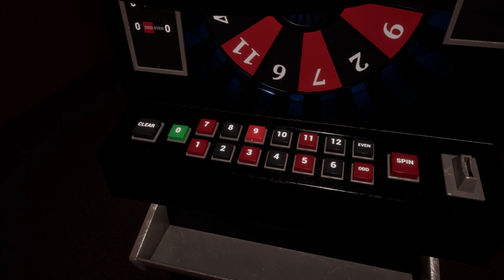The Backwaters | Fishing in the Backrooms 🎣 | PC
The Backwaters is a fishing horror game that where you have to catch fish and trade them in for tokens

This is a small prototype